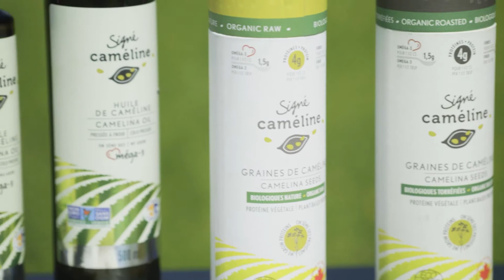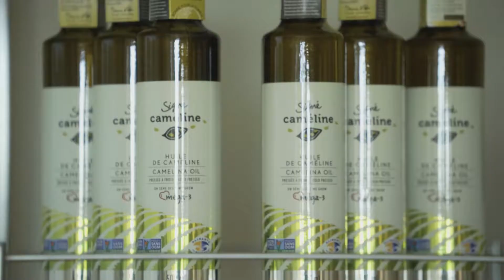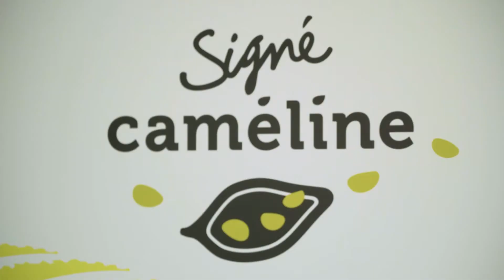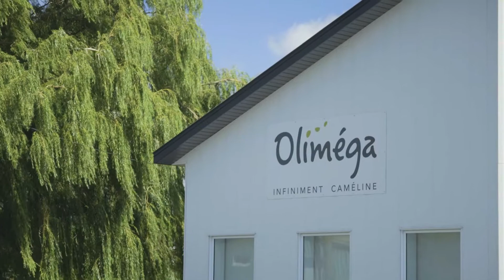CNV - HISTOIRE DE SUCCÈS - OLIMEGA